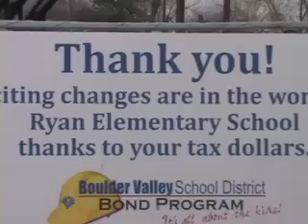Maureen "Mo" Keeney - Principal's Assistant - 2011 Impact Award Recipient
Maureen Keeney - Principal's Assistant - Ryan Elementary-2011 Impact Award Recipient